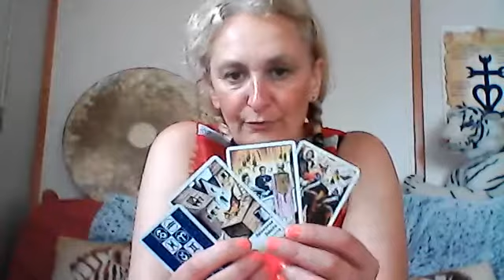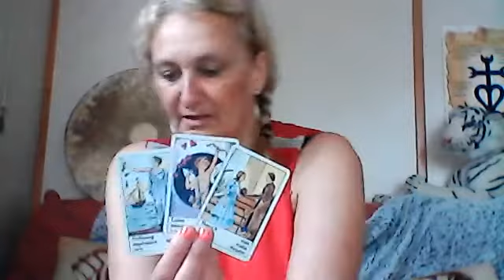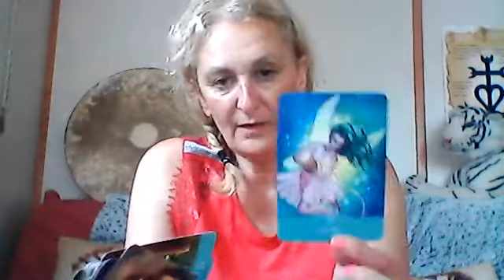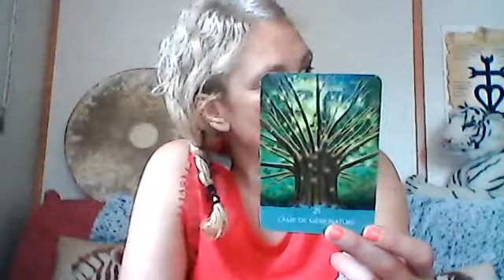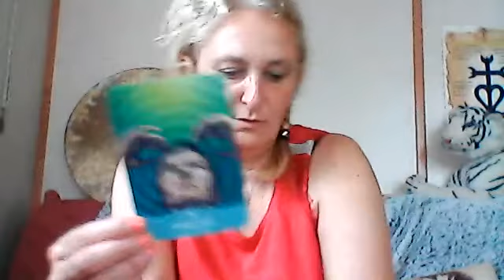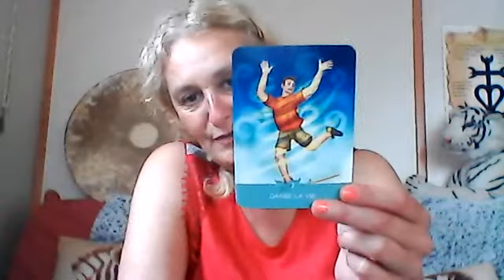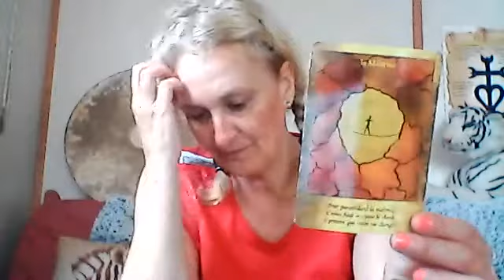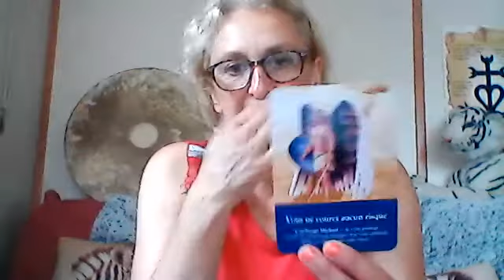Bélier Mai 2021 On avance tranquillement!